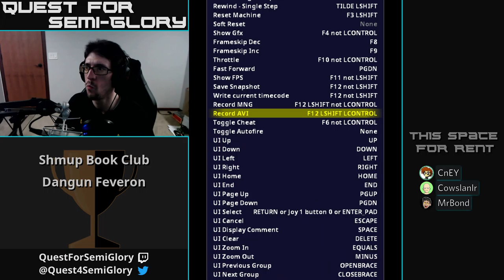Shmup Book Club, Apr 2019 - Dangun Feveron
Dangun Feveron (Arcade, 1998)